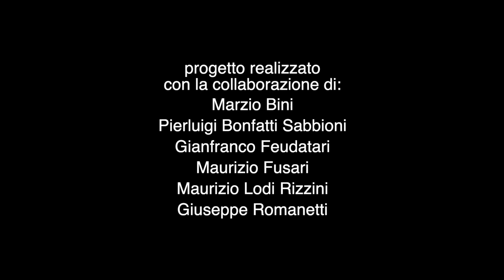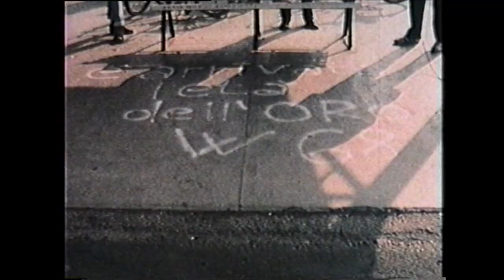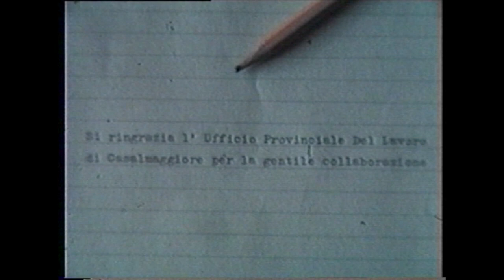Giovani e lavoro (Casalmaggiore-1987)- Arviter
Nel 1987 la cooperativa Alfalfa (1986-90), ha prodotto questo documentario inchiesta sull'impatto della trasformazione allora in atto dell'informatica nel
mondo del lavoro. Le domande vennero poste a giovani studenti superiori e a giovani lavoratori, nel finale vennero fatte domande anche a quello che allora si chiamava Ufficio di Collocamento oggi sostituito con i CPI (Centri per l'impiego). Ne esce già un quadro problematico che non si è ancora risolto. La cooperativa Alfalfa aveva trai suoi obiettivi la divulgazione di una cultura dell'informazione sul sociale, verrà chiusa solo dopo 4 anni nel 1990.
Realizzazione di Pierluigi Bonfatti Sabbioni con la collaborazione di Sergio Bini, interviste curate da Gianfranco Feudatari.